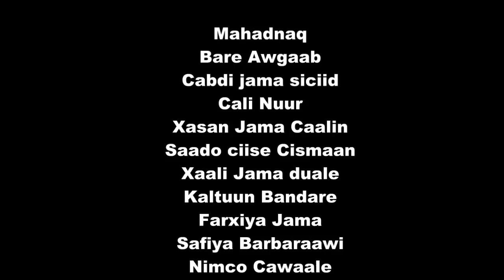18 May 15 Sheffield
Waa Xafladii xuska Sannad guuradii 24aad ee Jamhuuriyadda somaliland ee ka qabsoontay sheffield 18-5-15

waxaa soo diyaariyay Yasin Jees iyo Abokor cariish